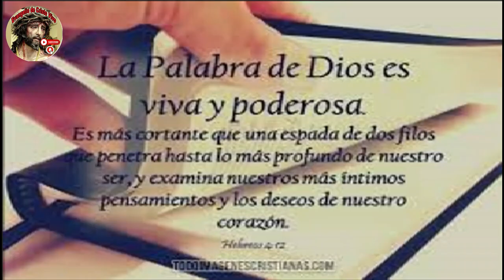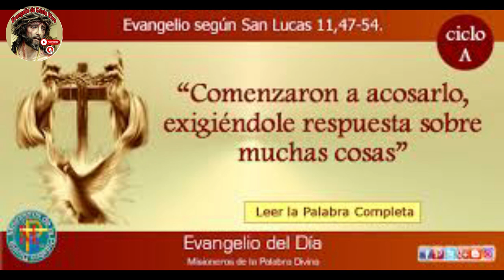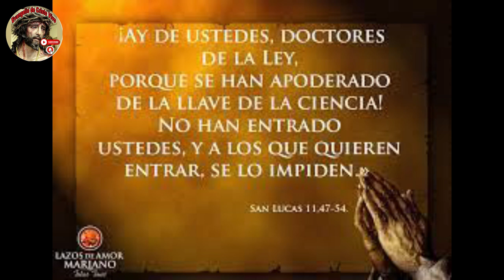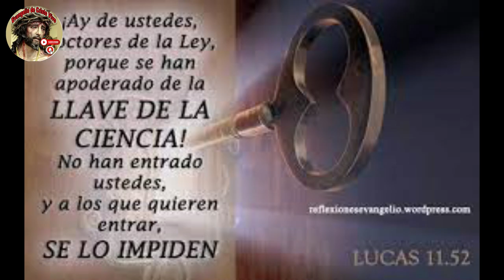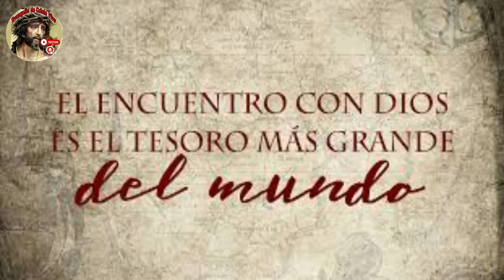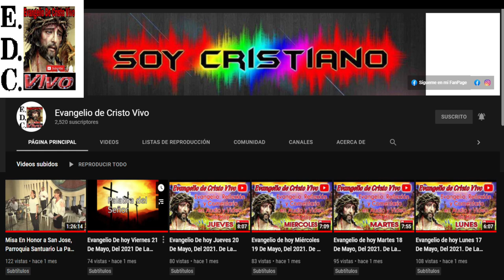Evangelio De hoy Jueves 19 De Octubre Del #2023 De La 28ª Semana Del Tiempo Ordinario.